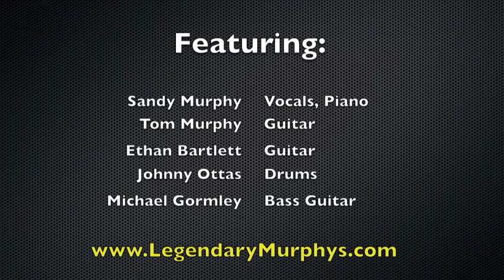The Legendary Murphys, Rock and Roll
The Legendary Murphys from Long Island, New York playing Rock and Roll by Led Zeppelin at the Beach Hut at Cedar Beach in Babylon, NY.